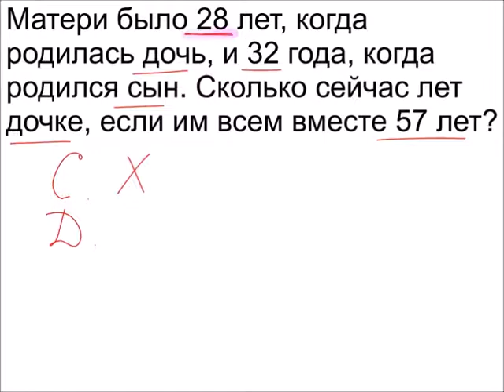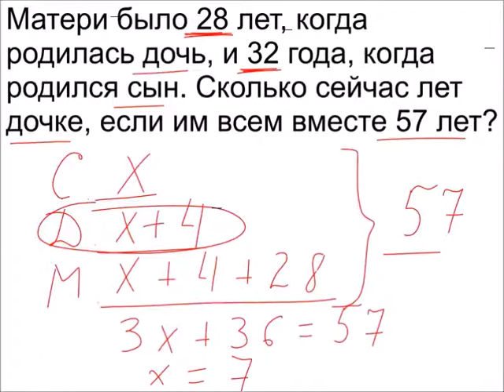Меташкола. Математика 5 класс 15 серия. Задачи на делимость.